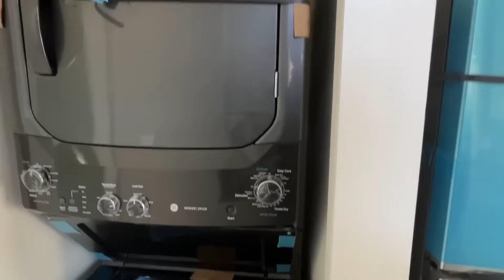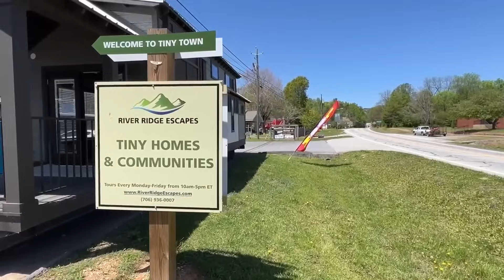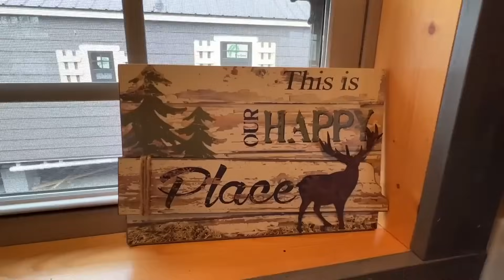7 LOG CABINS You're Going to LOVE! Tiny Modular Homes | Prefab House Tours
Get ready to explore some seriously cool modular log cabins! These homes are packed with charm, from cozy wood finishes to thoughtful layouts that make the most of every inch. Whether you're dreaming of a mountain getaway or a lakeside retreat, these cabins have the perfect mix of rustic vibes and modern comforts.

Inside, you’ll see features like vaulted ceilings, soft-close cabinets, and plenty of natural light pouring in through large windows. Outside, spacious porches offer stunning views and room to relax. It’s the ultimate inspiration for anyone looking to embrace cabin life—don’t miss it!

Chapters:
0:00:00 Modular Log Cabin With Loft
0:12:03 Tiny House With Amenities
0:23:10 Cabin With Huge Basement
0:40:49 Spacious Tiny Home With Loft
0:52:14 Cozy Modular Log Cabin
1:02:14 Rustic Cabin Tiny House
1:13:20 Unique Tiny Cabin Experience